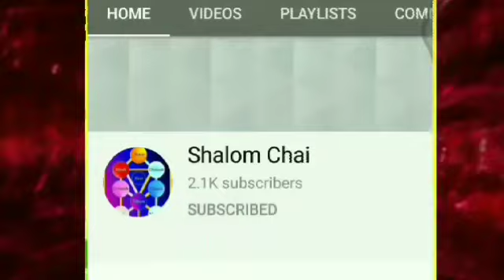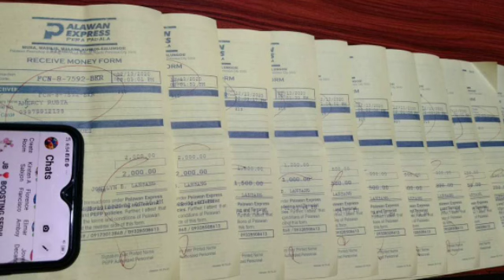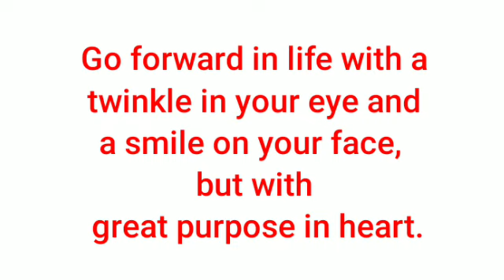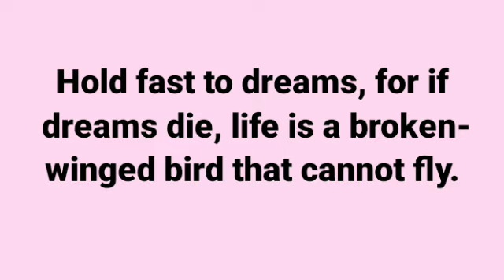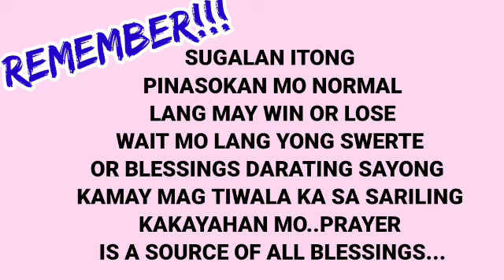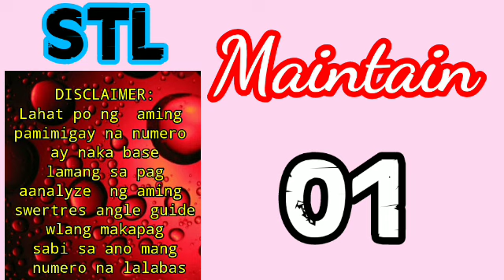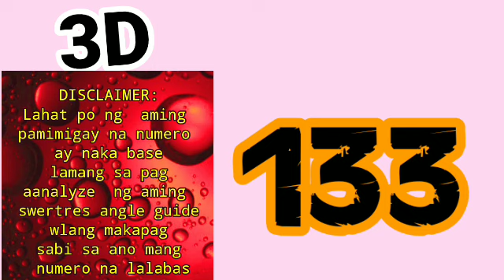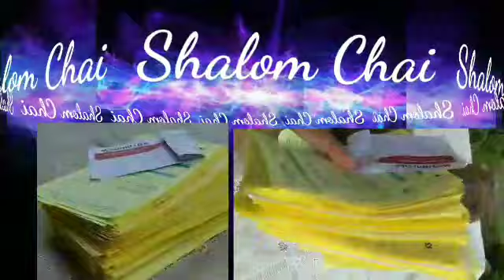SWERTRES HEARING TODAY (JULY 15, 2021) FOR 3D / STL / EZ2 / TARGET RAMBOL / MAINTAIN / ON THE SPOT